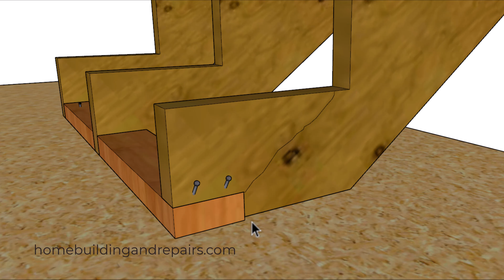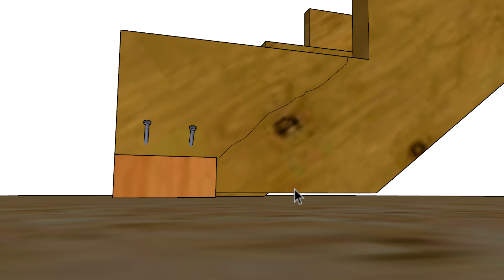Architectural Detail of Kicker Board vs. Un-Notched Stringer - My Preferred Stair Building Method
- In this detailed video, we dive deep into a fundamental aspect of stair construction: the crucial connection between the bottom of your stair stringers and the kicker board. This seemingly simple detail can significantly impact the long-term stability, structural integrity, and even the noise level of your staircase. We'll be thoroughly comparing two common methods employed by builders: the traditional approach of notching the front end of the stair stringers to fit around the kicker board, and my preferred alternative method that utilizes strategically placed support blocks.

For those new to the world of stair building or even seasoned DIY enthusiasts looking to refine their techniques, understanding the nuances of these connection methods is paramount. The kicker board, typically a piece of lumber secured to the subfloor or header joist at the base of the stairs, provides a vital anchoring point for the stringers. How these stringers are attached to this kicker board is where the debate lies.

We'll meticulously examine the notching method, where a section of the stringer's leading edge is cut out to create a snug fit around the kicker board. While this might seem like a straightforward approach, I'll be explaining in detail the potential pitfalls and structural weaknesses that can arise from this technique. We'll discuss the inherent challenges in achieving a perfectly flush fit and the high likelihood of developing small, yet significant, gaps underneath the stringer. These seemingly minor gaps can lead to a cascade of problems over time, including increased stress on the notched area, the potential for the wood to split under load, and ultimately, a less stable and potentially noisy staircase.

As an alternative, I'll be showcasing my preferred method: the use of robust support blocks. These blocks, typically crafted from the same structural lumber as the stringers, are securely fastened to the subfloor or, ideally, directly to the floor joists. This creates a solid and unwavering foundation upon which the stair stringers can rest. We'll explore the various ways to attach the stringers to these blocks, including toenailing and face nailing, emphasizing the strength and stability this method provides.

The core of this video lies in understanding the structural benefits of using support blocks. By eliminating the need to physically alter the stringer through notching, we maintain its full strength and cross-sectional integrity at this critical load-bearing point. Furthermore, the support blocks allow for a more consistent and reliable transfer of weight from the stringers down to the subfloor and joists, minimizing the risk of unsupported areas and subsequent movement. We'll also discuss how this method significantly reduces the chances of developing squeaks and other noises that are often associated with movement and instability in staircases.

Whether you're a professional carpenter looking for alternative techniques or a homeowner embarking on a DIY stair project, this video offers valuable insights into creating a structurally sound and long-lasting staircase. We'll break down the concepts in an easy-to-understand manner, providing visual examples and clear explanations to help you make informed decisions about your stair construction. By the end of this video, you'll have a comprehensive understanding of why I consistently choose support blocks over notching and the significant structural advantages this approach offers for building a reliable and durable staircase that will stand the test of time. Don't compromise on the foundation of your stairs – watch this video to learn the better way!